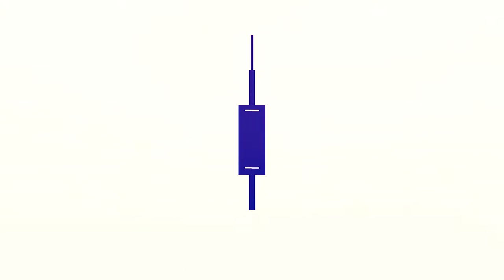DIY Crochet: Craft Your Own Tiny Bows Today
🎀 Looking to add a cute touch to your projects? Learn how to DIY crochet your own tiny bows today with this easy tutorial! 🌟 Perfect for adding a handmade touch to your accessories and gifts. 🧶✨